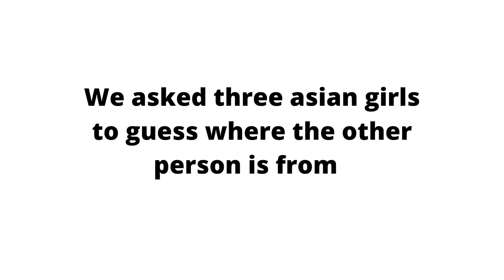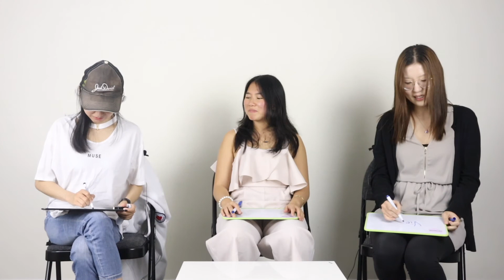Guess The Asian - Guess what country I am from | Figure Out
Our ladies are trying to guess each other's ethnicities! Find out who made the right guess in this video!!

At Culturoom, we are committed to bring together people from different parts of the world - Russia, Mexico, India, Philippines, Morocco, and anywhere else you can locate on the map to CELEBRATE the DIFFERENCES and EMBRACE the SIMILARITIES ✨